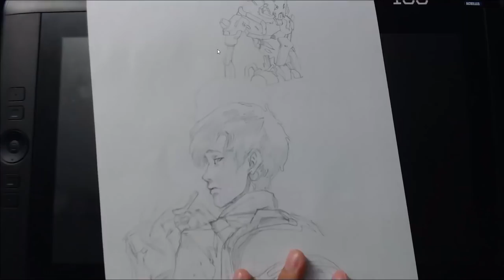ส่งผลงานมหาลัยจะได้ A หรือป่าว?